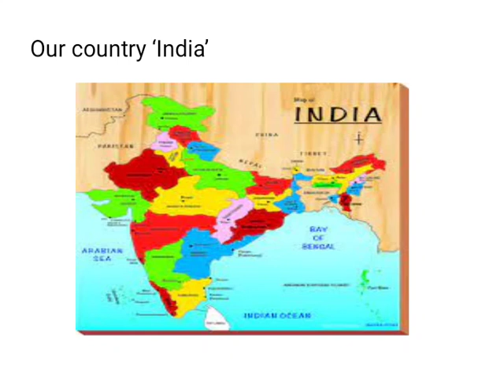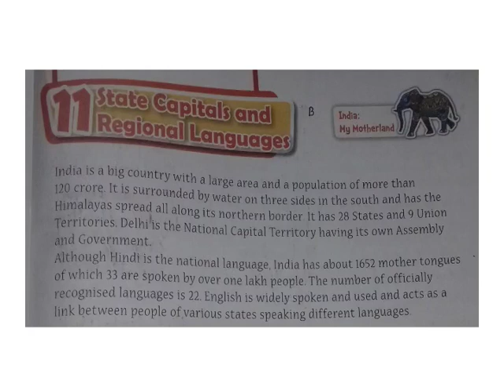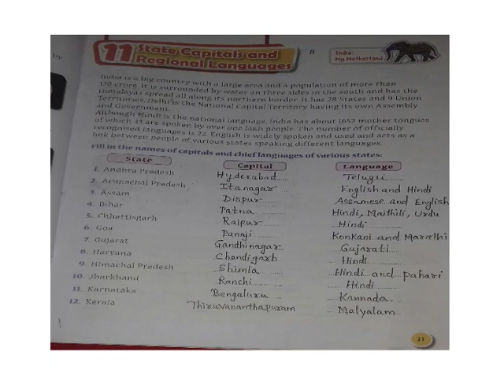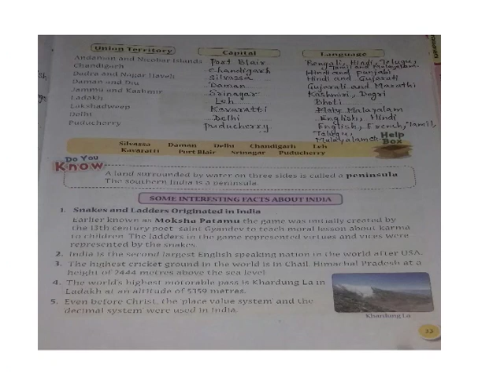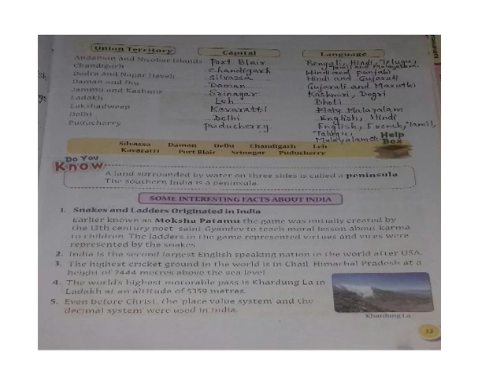STD III G.K ls. 11. State capitals and regional Languages.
Video from Sanket Agarwal